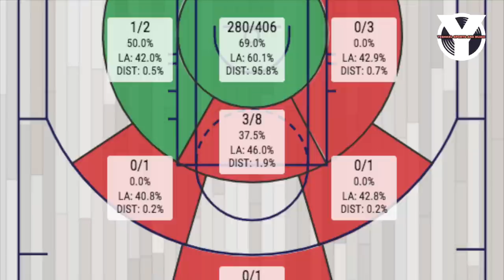Rudy Gobert WALANG SKILL pero Mamaw na player pa rin! Ganito dapat gayahin ni..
MAHINA sa opensa! Pero purong basketball basics lang si Gobert!